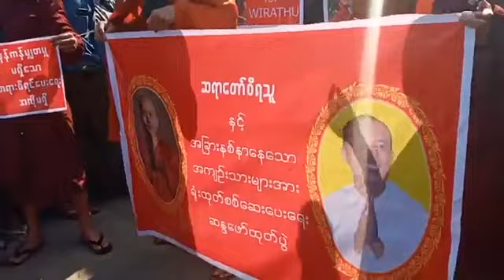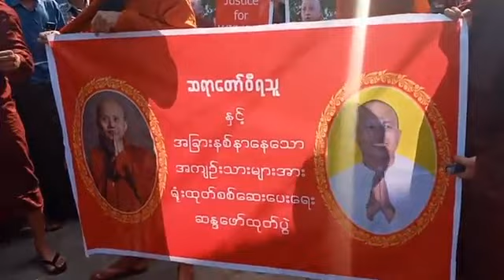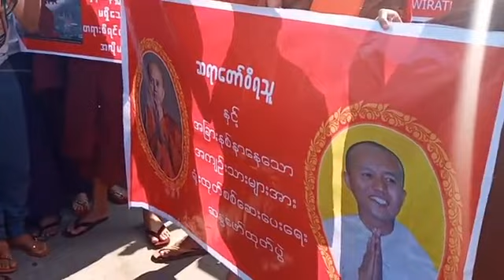အင်းစိန်ဗဟိုအကျဥ်းထောင်ရှေ့ "ဆရာတော် ဥူးဝီရသူ နှင့် အခြားနစ်နာသူ အကျဥ်းသားရုံးထုတ်စစ်ဆေးပေးရေး"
အင်းစိန်ဗဟိုအကျဥ်းထောင်ရှေ့ "ဆရာတော် ဥူးဝီရသူ နှင့် အခြားနစ်နာသူ အကျဥ်းသားများကို ရုံးထုတ်စစ်ဆေးပေးရေး" ဆန္ဒဖော်ထုတ်သည့် သံဃာ နှစ်ပါး၊ လူနှစ်ဦးကို အမှုဖွင့်
အင်းစိန်၊           ဇန်နဝါရီ ၁၇/၂၀၂၁
ရန်ကုန်မြောက်ပိုင်းခရိုင်၊ အင်းစိန်မြို့နယ်၊ အင်းစိန်ဗဟို အကျဥ်းထောင်ရှေ့တွင် ဇန်နဝါရီ ၁၆ ရက်နေ့က "ဆရာတော် ဥူးဝီရသူ နှင့် အခြားနစ်နာသူ အကျဥ်းသားများကို ရုံးထုတ်စစ်ဆေးပေးရေး၊ တရားမျှတမှု မရှိသော တရားစီရင်ပေးရေး အလိုမရှိ" စာသားပါ ဗွီနိုင်များကိုင်ဆောင် ဆန္ဒဖော်ထုတ်သည့်ထဲက သံဃာ နှစ်ပါး၊ လူနှစ်ဦးကို ငြိမ်းစုစီ ဥပဒေ ပုဒ်မ ၂၀ ဖြင့်အမှုဖွင့်ထားကြောင်း သိရသည်။
"ဆရာတော် ဥူးဝီရသူနှင့် အခြားနစ်နာသူ အကျဥ်းသားများကို ရုံးထုတ်စစ်ဆေးပေးရန် ရည်ရွယ်ချက်နဲ့ ပိုစတာ အချက် (၈)ချက်၊ ကြွေးကြော်သံ (၅)ရပ်တို့နဲ့အတူ ငြိမ်းချမ်းစွာ စုဝေခွင့် ဇန်နဝါရီ ၁၃ ရက်နေ့က အင်းစိန်မြို့နယ်ရဲတပ်ဖွဲ့ထံ တင်ပြတယ်။ ဇန်နဝါရီ ၁၅ ရက်နေ့က ငြိမ်းချမ်းစွာစုဝေးမည့်နေရာမှာ အင်းစိန်ဗဟိုအကျဥ်းထောင် ဝင်ပေါက်ဖြစ်နေပြီး၊ အကျဥ်းထောင်လုံခြုံရေး ကျိုးပေါက်မှုဖြစ်စဥ်က ဖြစ်ပေါ်နေတယ်။ ပြီးတော့ အင်းစိန်စျေးကြီး၊ မြို့နယ်မီးသတ်စခန်းနှင့်နီးကပ်နေတဲ့အတွက် ယာဥ်အန္တာရာယ်နှင့် ယာဥ်ကြောပိတ်ဆို့မှု ဖြစ်ပွားနိုင်တာကြောင်း ခွင့်မပြုဟု ဥူးအဂ္ဂဓဇ၊ဥူးပညာဝံသ၊ ဦးသက်မျိုးဦးတို့ထံ အကြောင်းကြားခဲ့တယ်"ဟု  အင်းစိန်မြို့နယ်ရဲတပ်ဖွဲ့ရုံးမှ ရဲအရာရှိ တစ်ဦးက Top Phoenix မီဒီယာသို့ ပြောသည်။
"ဇန်နဝါရီ ၁၆ ရက်နေ့ နံနက် ၁၀ နာရီခန့်က အင်းစိန်ဗဟို အကျဥ်းထောင်ရှေ့မှာ ဆန္ဒဖော်ထုတ်ပွဲတွင် ဦးဆောင်သူ ဦးသက်မျိုးဦး၊ ဆရာတော် အရှင်အဂ္ဂဓဇ၊ ဝန်းရံသူ ဆရာတော် ဥူးပညာဝံသ၊ ဦးဝင်းထွေးတို့က ဆန္ဒဖော်ထုတ်ခဲ့သည့်အတွက် အင်းစိန်မြို့မရဲစခန်းမှ(ပ)၄၃/၂၀၂၁ ငြိမ်းစုစီ ဥပဒေ ပုဒ်မ ၂၀ ဖြင့် အမှုဖွင့်ခြင်းဖြစ်ကြောင်း" ဆက်လက်ပြောဆိုသည်။
အဆိုပါဆန္ဒဖော်ထုတ်ပွဲတွင် ဦးဆောင်သူ ဦးသက်မျိုးဦး၊ ဆရာတော် အရှင်အဂ္ဂဓဇ၊ ဝန်းရံသူ ဆရာတော် ဥူးပညာဝံသတို့ကို ဖမ်းဆီးရမိရေး ဆောင်ရွက်လျှက်ရှိပြီး၊ ဦးဝင်းထွေးအား ဆန္ဒ‌ဖော်ထုတ်နေချိန်တွင် ဖမ်းဆီး၍ ရာဇသတ်ကြီး ဥပဒေပုဒ်မ ၃၅၃/၃၃၂ ဖြင့်လည်း အမှုဖွင့်ထားကြောင်း သိရသည်။
ဝဿ(အင်းစိန်)
Credited toTop Phoenix Media Group

(အင်းစိန်ဗဟိုအကျဥ်းထောင်ရှေ့ ဆန္ဒဖော်ထုတ်နေခြင်းအား သက်ဆိုင်ရာရဲတပ်ဖွဲ့က တားဆီးနေစဥ် မြင်ကွင်း)